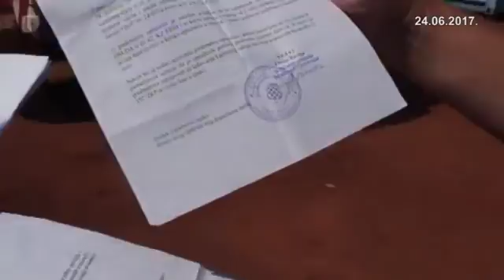Dnevnik 2 24.06.2017